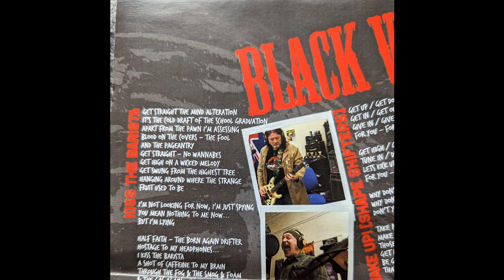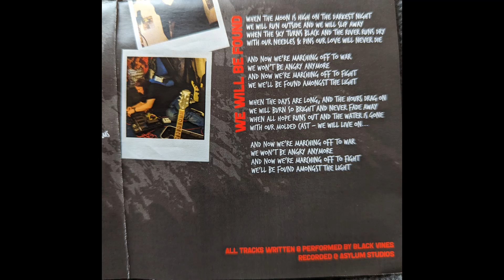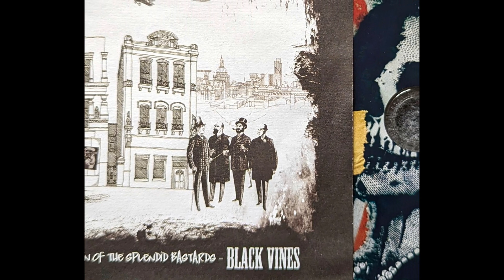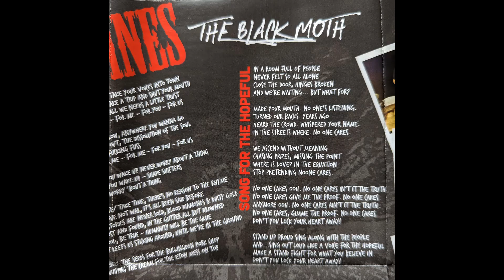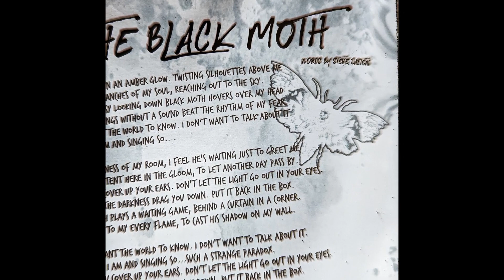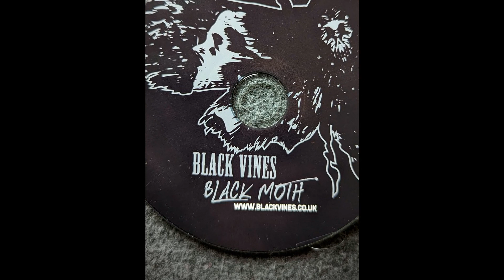Black Vines... Outsiders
Original song from the 2018 Black Vines album Black Moth, available on CD and most streaming sites.